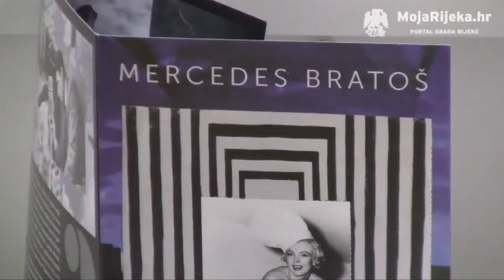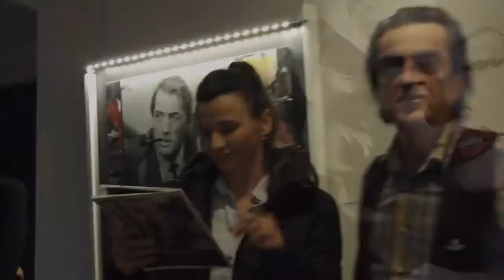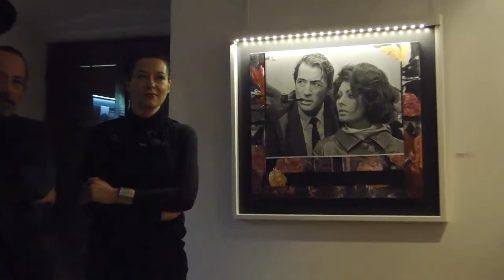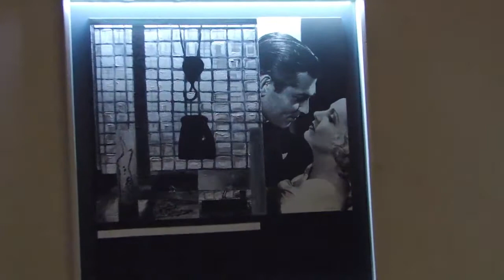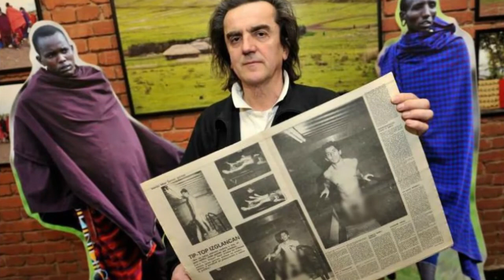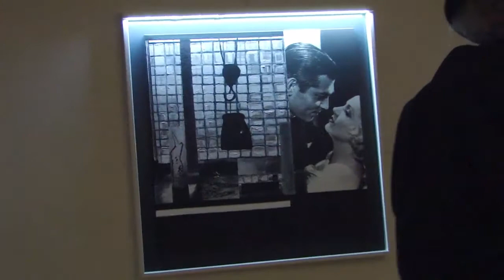Mercedes Bratoš GOLDEN AGE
Izložba slika/kolaža Mercedes Bratoš: GOLDEN AGE, Galerija Slavko Kopač Vinkovci, 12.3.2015, godine, Sony HX1, HD video 1280x720p
O izložbi govorili: Ivica Belamarić, Mio Vesović i Ivan Križanac, Fotografije: Darko Merc, video: Antun smajić